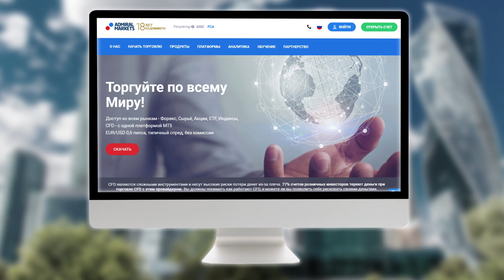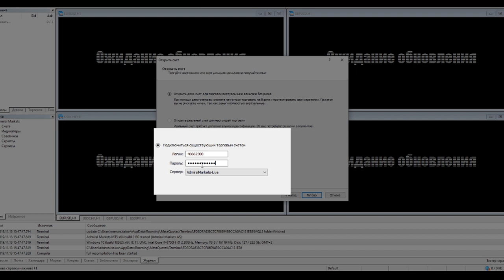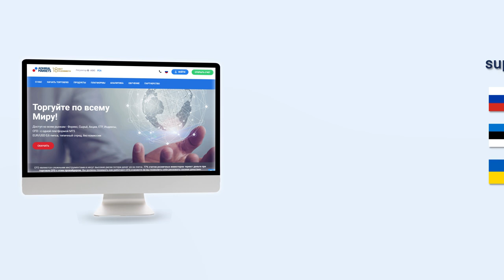Как установить MetaTrader 5 на Wndows?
MetaTrader 5 - это одна из наиболее пердовых платформ для трейдеров и инвесторов. В этом видео мы покажем, как мы можете скачать, установить и использовать MetaTrader 5 для Windows.